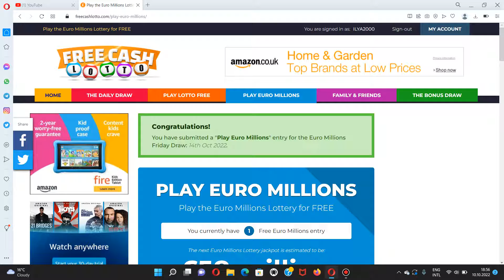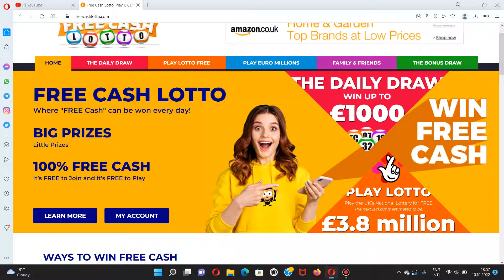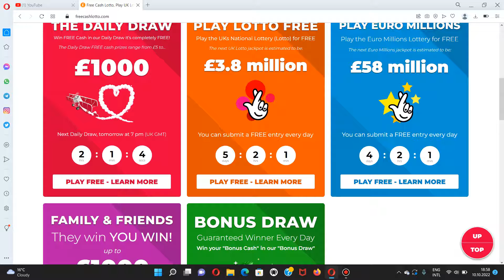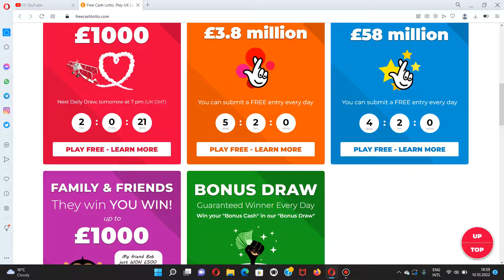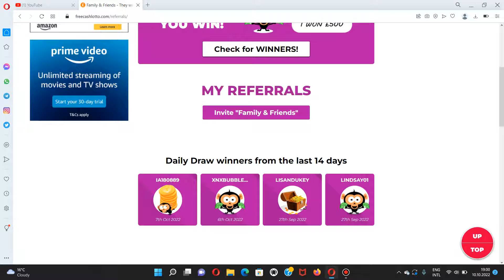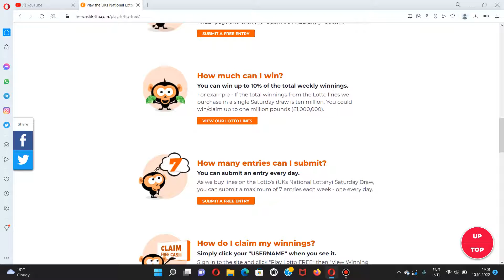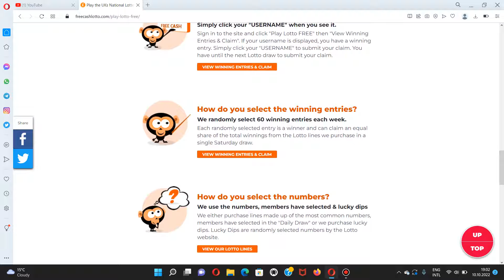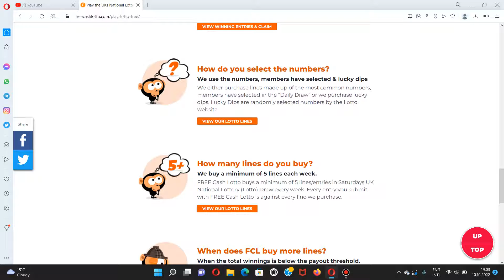FREE CASH LOTTO UK GET 1 FREE TICKET EVERY DAY